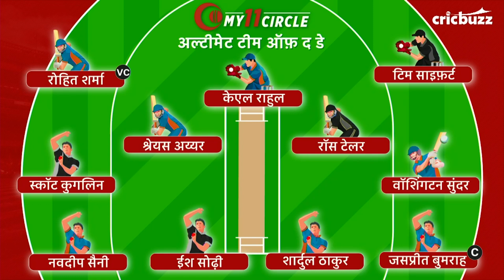My11Circle अल्टीमेट टीम ऑफ़ द डे : न्यूज़ीलैंड v भारत, पांचवां T20I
रोहित शर्मा, टीम साइफ़र्ट और रॉस टेलर ने पार किये अर्धशतक के आंकड़े वहीं जसप्रीत बुमराह, नवदीप सैनी और स्कॉट कुगलिन ने की किफ़ायती गेंदबाज़ी, जानें कौन-कौन से खिलाड़ी रहे My11Circle अल्टीमेट टीम ऑफ़ द डे का हिस्सा